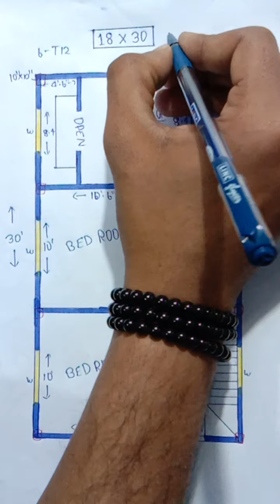18*30 house plan ll 2 bhk ghar ka naksha ll 540 sqft ghar ka naksha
18*30 house plan
2 bhk ghar ka naksha
540 sqft ghar ka naksha

Aapka apna house plan